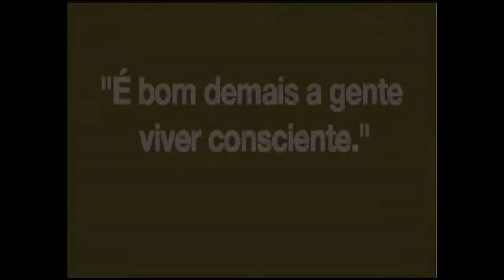Programa "Crack, é possível vencer" em debate no Cenas do Brasil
CENAS DO BRASIL -- 04.07.13: Comprometimento físico, isolamento social e sofrimento para a família são algumas das consequências do uso do crack. Atualmente, no Brasil há torno de um milhão de usuários, a grande maioria são jovens. Enfrentar o crack é um compromisso de todos: União, estados, municípios e sociedade. O programa do governo federal Crack, é possível vencer está investindo R$ 4 bilhões em ações de prevenção, cuidado aos dependentes e enfrentamento ao tráfico de drogas. O Distrito Federal e mais 17 estados já aderiram ao programa. O que é necessário para vencer o crack? De que forma o programa está estruturado e que ações já estão em andamento? Onde encontrar ajuda e como ajudar? Os convidados para debater esses aspectos são: Vitore Maximiano, secretário Nacional de Políticas sobre Drogas, do Ministério da Justiça; e Fátima Sudbrack, Coordenadora do PRODEQUI - Programa de Estudos e Atenção às Dependências Químicas da UNB - Universidade de Brasília.